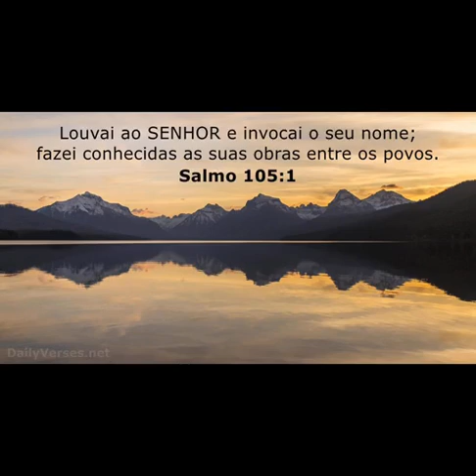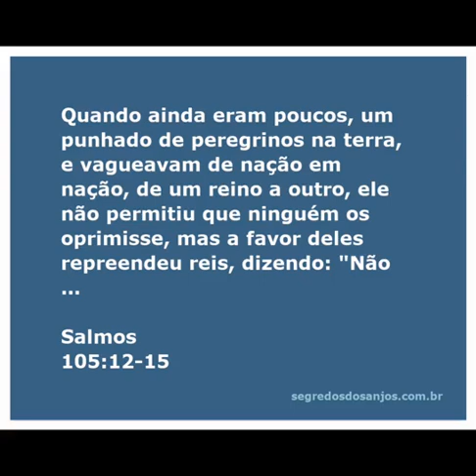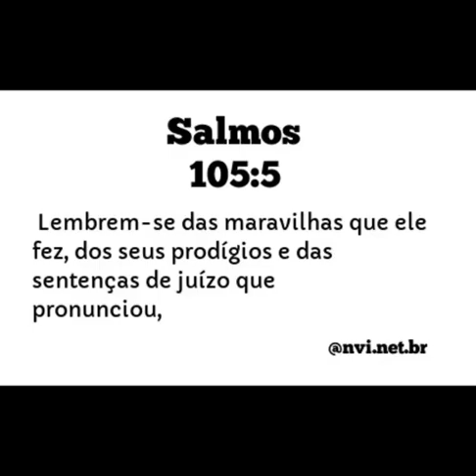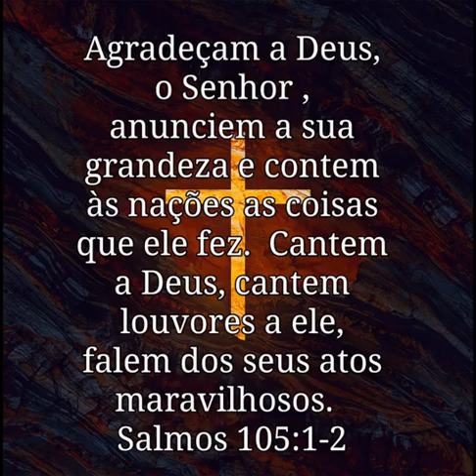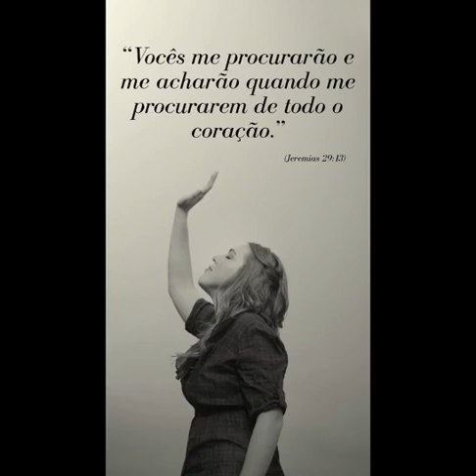palavra Salmos 105 Elaine Modas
palavra Salmos 105 Elaine Modas DeusTemUmaPalavraPraVoceO Maior Segredo no Val de Jaboque não foi Jacó lutar com o anjo e prevalece e sim reconhecer quem ela era sem precisar se passa por ninguem !! Que ser abençoado não fantasie ser alguém que não é, reconheça diante do Seu Senhor quem você realmente é, verá a sua história ser mudada " e não chamaras mais Jacó mas sim Israel "

Tem mudança de história pra quem reconhece!!

=BOM DIA 😇